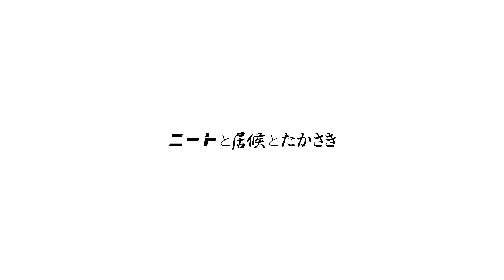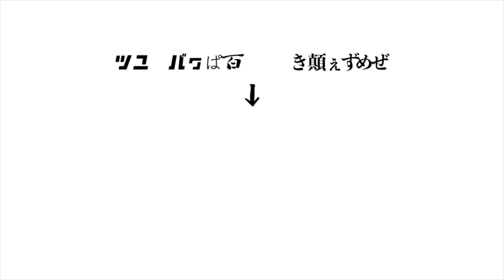どうしてこうなってしまったんだろう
しもちゃん・・・野尻の彼女
あきひろ・・・たかさきの中学の友達